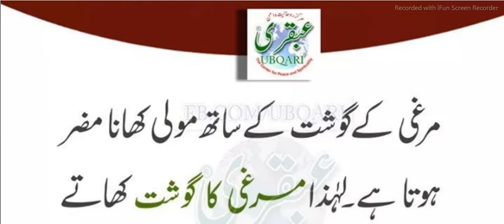Ahadees e Mubaraka Hadees in Urdu Sahih Bukhari and Muslim Sharif hadees in Urdu/ Hindi Ibrahim TV